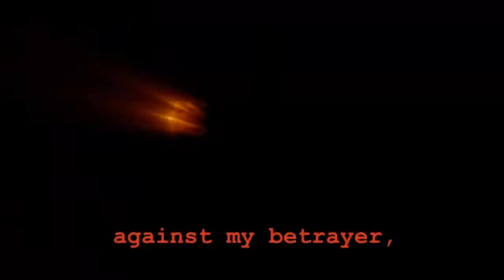Let's Play Half-Minute Hero 2 #04 - Die Diebesbande [Ryo]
Kidnappings! Erpressungen! Trennungen! Das alles und mehr gibt es heute hier zu sehen!